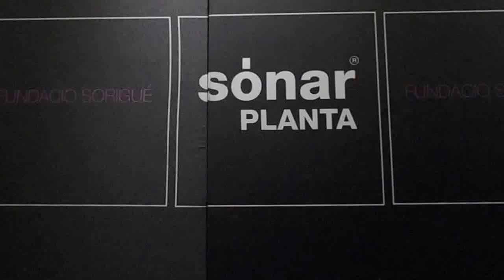Sónar Planta - RGB | CMY Kinetic - Sónar Barcelona 2015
Art+com audiovisual installation, music by Olafur Arnalds